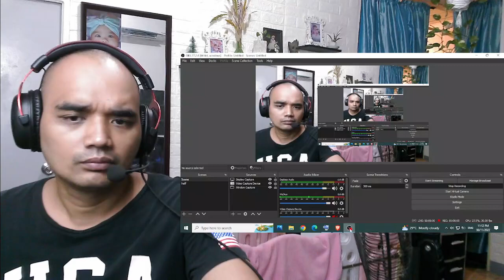(true story) ASWANG Sa Iloilo at Ang STO NIÑO na GUMAGALAW?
1 LIKE = 1 Push Up Tip / Donate to help me upgrade my Setup
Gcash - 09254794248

Any inquiry, send us direct message to my email